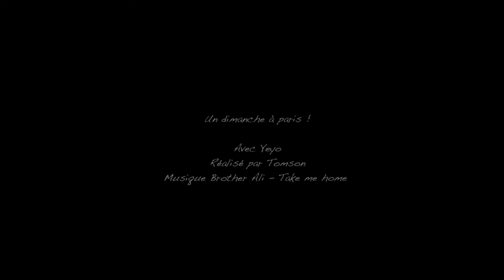Un dimanche à Paris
Danseur: Yeyo
Réalisation: Tomson